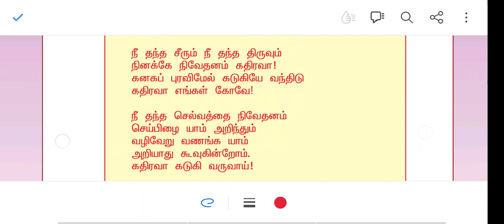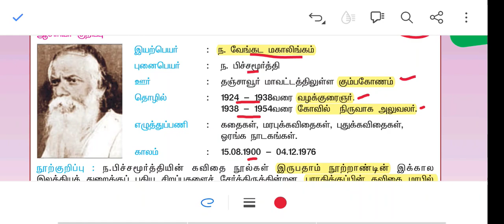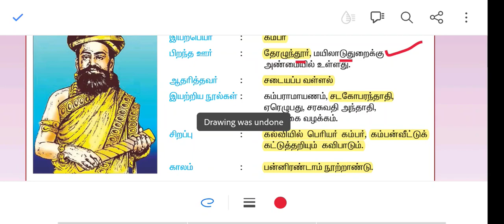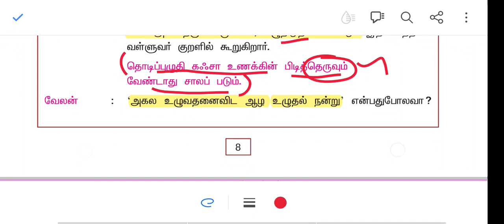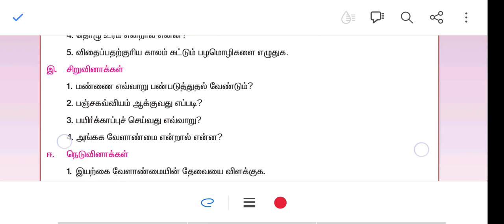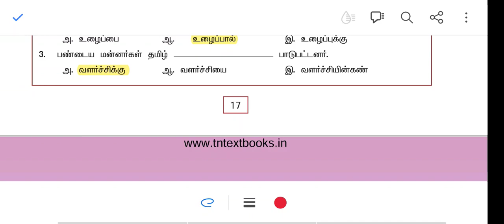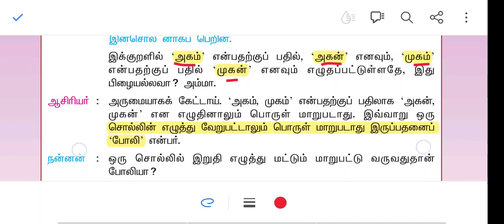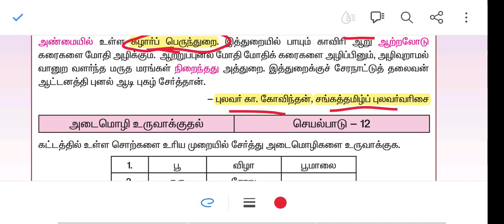💥 இயல் 7 - 7th std OLD BOOK - Tamil Term 3 - 7 ஆம் வகுப்பு பழைய புத்தகம் - TNPSC GR 4, 2, 2A - PH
பழைய தமிழ் பாட புத்தக வகுப்புகள் - 7 ஆம் வகுப்பு
தமிழ் - 100/100
TNPSC GR 4, 2, 2A, 1